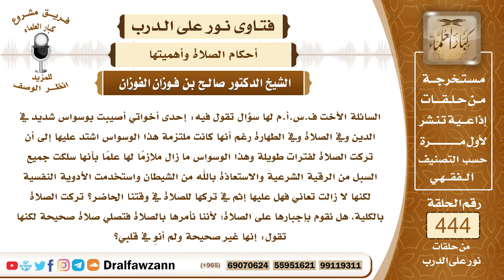6162- حكم من تركت الصلاة لأنها تعاني من شدة الوسواس - الشيخ صالح الفوزان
"6162- السائلة الأخت ف.س.أ.م لها سؤال تقول فيه: إحدى أخواتي أصيبت بوسواس شديد في الدين وفي الصلاة وفي الطهارة رغم أنها كانت ملتزمة هذا الوسواس اشتد عليها إلى أن تركت الصلاة لفترات طويلة وهذا الوسواس ما زال ملازمًا لها علمًا بأنها سلكت جميع السبل من الرقية الشرعية والاستعاذة بالله من الشيطان واستخدمت الأدوية النفسية لكنها لا زالت تعاني فهل عليها إثم في تركها للصلاة في وقتنا الحاضر؟ تركت الصلاة بالكلية، هل نقوم بإجبارها على الصلاة؛ لأننا نأمرها بالصلاة فتصلي صلاة صحيحة لكنها تقول: إنها غير صحيحة ولم أنوِ في قلبي؟
الجواب: الجواب: الوسواس إذا اشتد صار مرضاً نفسيًا وهو من الشيطان وأيضاً قد يكون له سبب عصبي يعرفه الأطباء فعليها بالعلاج بالطب والعلاج بذكر الله عز وجل والرقية ولا تيأس من الشفاء فإن الشفاء بيد الله سبحانه وتعالى ولا تترك الصلاة لا يجوز لها ترك الصلاة ولا يجوز لكم أن تسكتوا عنها بل يجب عليكم أن تأمروها بالصلاة كلما جاء وقت الصلاة تذكروها بذلك وتأمروها بالصلاة.المقدم: تقول: يا فضيلة الشيخ، هل لنا أن نتابعها في صلاتها فنصلي معها دون قراءة وتكبير؟ وهل إذا أجبرناها وأدت الصلاة كاملة هل تكون مجزئة رغم أنها تقول بأنها ليست من قلبي؟ وهل نستمر على إجبارها أم ماذا نفعل؟
الشيخ: نعم، استمروا على إلزامها بالصلاة وأما قولها إنها تصلي بدون حضور قلبها فهذا من الوسواس ولا يضرها وصلاتها صحيحة إن شاء الله.
المقدم: تقول: أشد ما يصعب عليها تكبيرة الإحرام فهل تسقط عنها والحالة ما ذكر؟
الشيخ: لا تنعقد الصلاة إلا بتكبيرة الإحرام تُكبِّر للإحرام، تترك الوسواس.

السيرة الذاتية:
للاشتراك في قناة الشيخ صالح الفوزان

14_ الشيخ محمد أمين الشنقيطي
يتيوب

15_سماحة المفتي عبد العزيز آل الشيخ
 يوتيوب

رئيس الفريق
لمشروع كبار العلماء